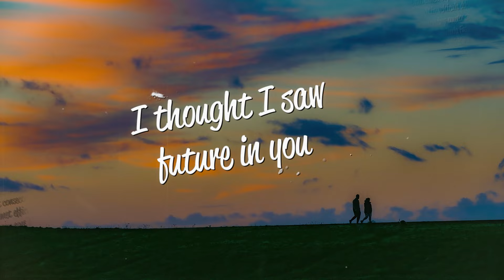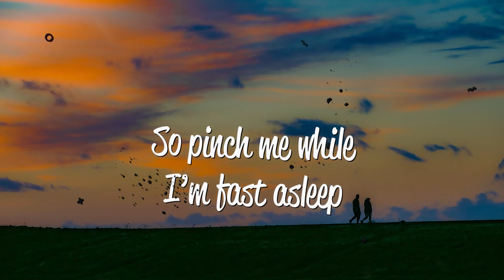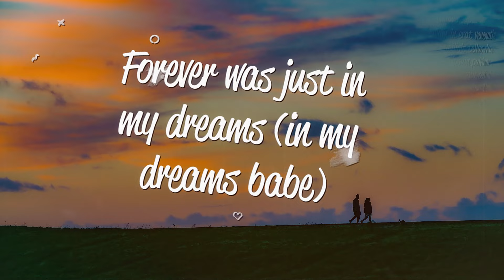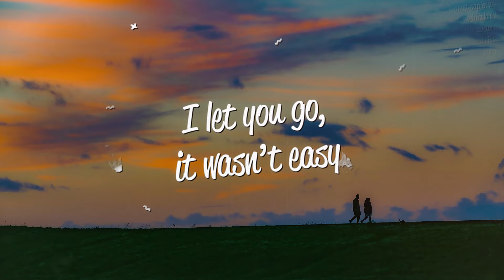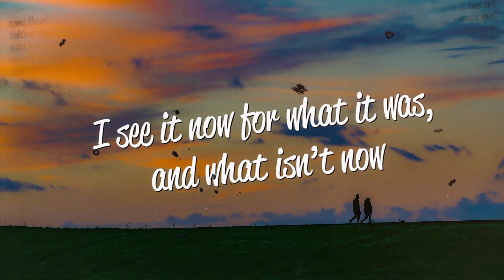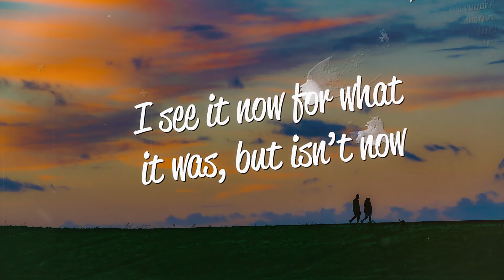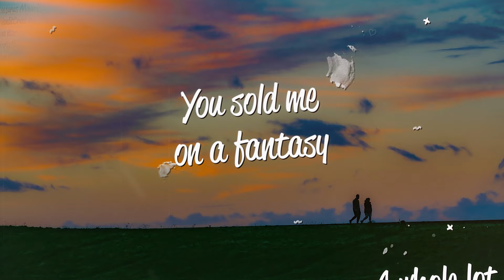June - Not The Guy Of My Dreams (Lyrics)